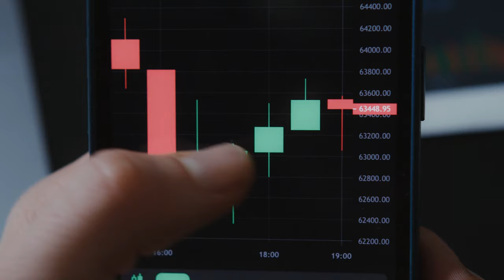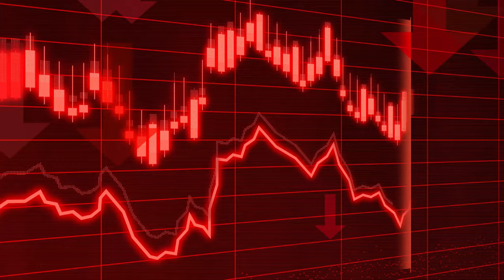5 Reasons NOT To Live In Concord, Ca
In this video, we'll discuss the five worst aspects of living in Concord, California. If you're considering a move to this area, this information is crucial for you.

1.Public Transportation: Concord's public transportation mainly rely on BART, We'll share tips on making the most of your BART experience.

2. Commute Times: Discover the realistic commute times from Concord to major cities like San Francisco, San Jose, and Oakland. Peak traffic hours can be challenging, but there are ways to manage them.

3. Population Growth: Unlike many other Bay Area cities, Concord has seen a slight decrease in population growth. We'll explain how this impacts housing and congestion.

4. Housing Costs: The housing market in Concord is a double-edged sword. Homeowners benefit from appreciation, but locals looking to buy face frustration. We'll discuss the current state of the housing market and its challenges.

5. Food and Nightlife: We'll explore the options for dining and entertainment in Concord, including the Veranda and other family-friendly activities.

If you're looking to leave, move to or around the Bay Area, shoot us a quick email. Our team would love to help!

or

Sign up for our weekly newsletter that gives insight on everything about the East Bay